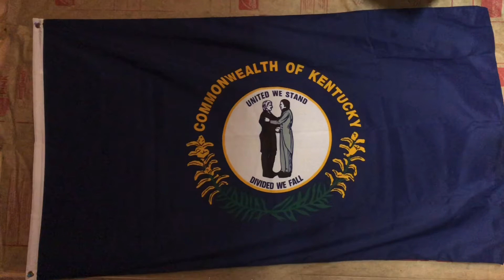Paradise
Another Cover Song Saturday!
Here's a favorite John Prine tune of mine, ”Paradise”!
Praying for his speedy recovery from coronavirus in these wild times we’re living in.